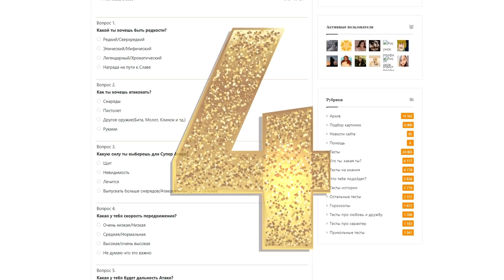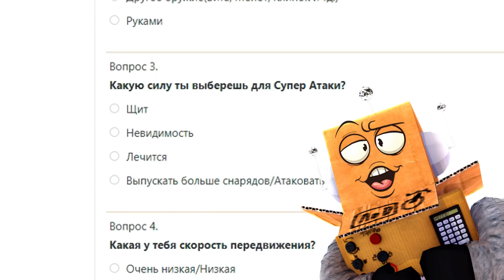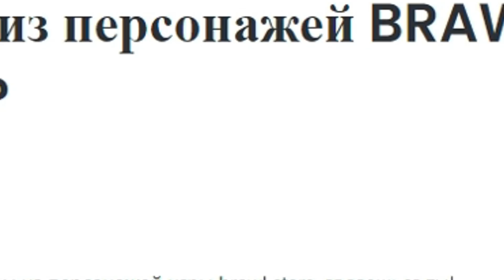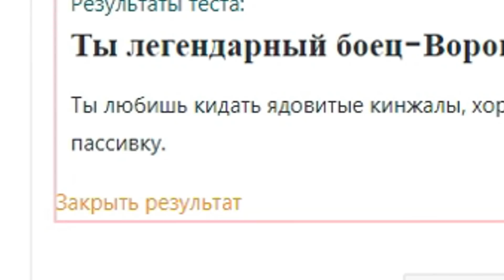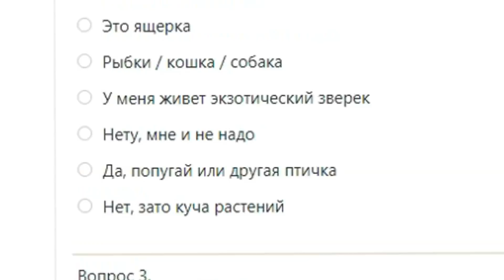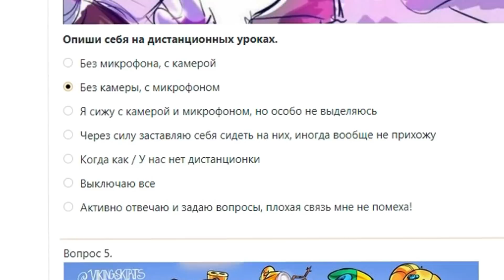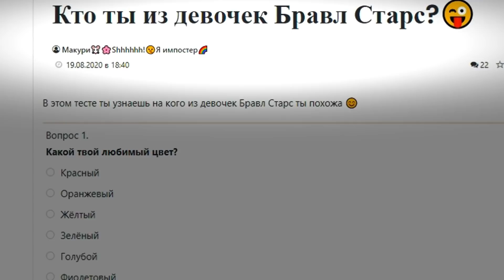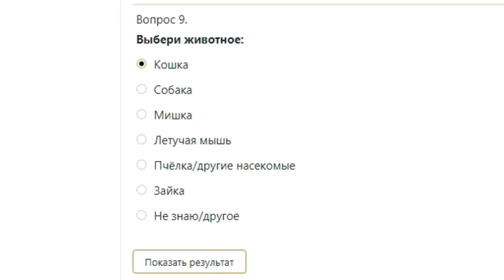КТО ТЫ ИЗ БРАВЛ СТАРС? ТЕСТЫ BRAWL STARS